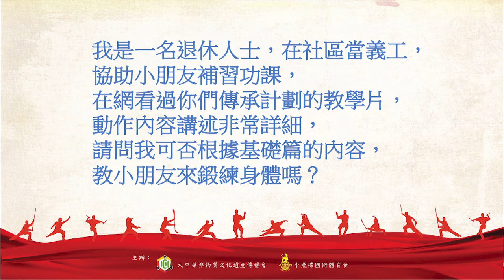非遺武術由李講--第四集